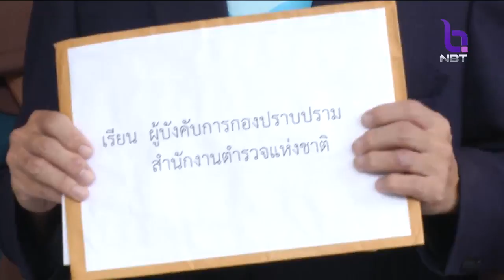รัฐบาลยืนยันดำเนินคดีเงินทอนวัดไม่มีอคติ เป็นไปตามหลักฐาน ยอมรับเป็นเรื่องละเอียดอ่อน